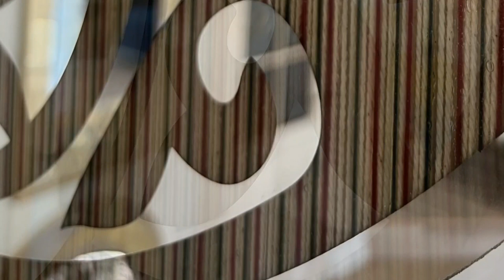GOLDEN TIME TALENT | 48 Season | Evgeniya Kabakova | Arts and crafts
Member/team name: Evgeniya Kabakova

The country: Kazakhstan | City: Shimkent

Nomination: Arts and crafts

Name of competitive work: Зеркало Казахстан

Work size: Диаметр 70 см

Execution material: Зеркало, нити , эпоксидная смола

Social networks of the participant / team: @colibri_vitraj

Participation in other competitions and festivals / creative achievements: Открыла фирму по декорированию зеркал